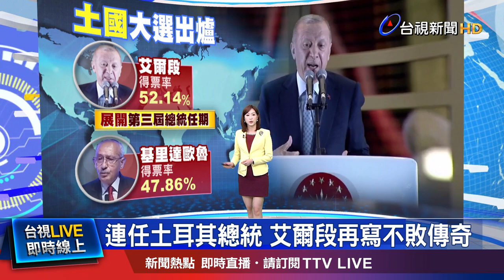吸票過半!艾爾段勝選 拜登.普亭祝賀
土耳其總統大選28號進行第二輪投票，投票結果出爐，現任總統艾爾段得票過半，拿下52.14%的選票，擊敗在野候選人基里達歐魯的47.86%，土耳其最高選委會宣布艾爾段當選，艾爾段成功邁向第三個總統任期，只是艾爾段在投完票步出投票所後，從口袋中掏出鈔票，發送給民眾，讓外界議論紛紛.